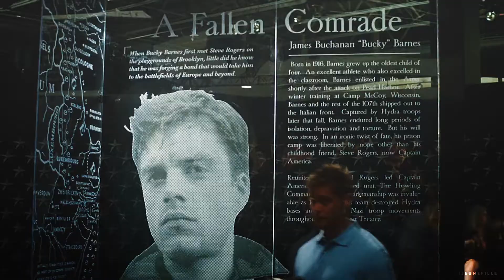► Bucky Barnes | Paralyzed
■ Please watch in small screen [HD]

● Song: /watch?v=DHhHUZsXTBk
● Colouring: dark shadow